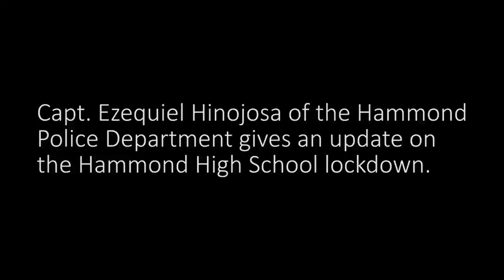Lockdown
Capt. Ezequiel Hinojosa of the Hammond
Police Department gives an update on
the Hammond High School lockdown.